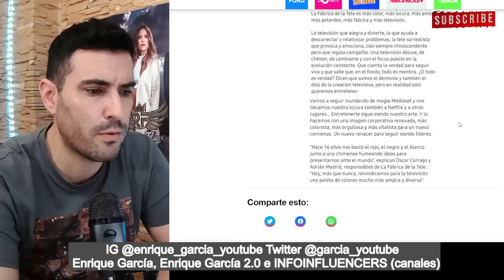COMUNICADO BOMBA de LA FÁBRICA DE LA TELE, tras PERDER el JUICIO contra Antonio David Flores